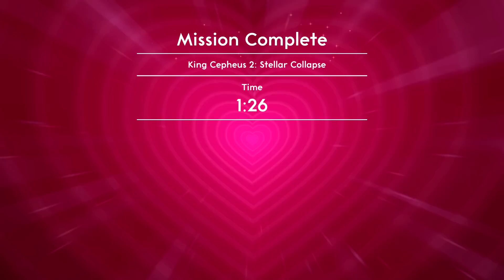Lovers in a Dangerous Spacetime - #8 - Jellyroll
We finally try out a new ship! The Jellyroll! And its hard to control! We spin around too much and manage to get ourselves killed a fair amount... but its still awesome!